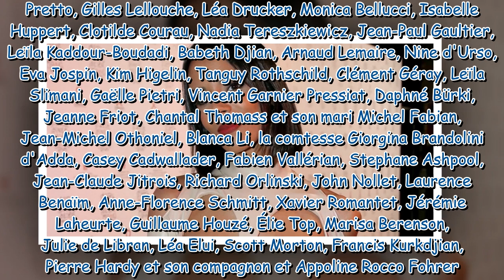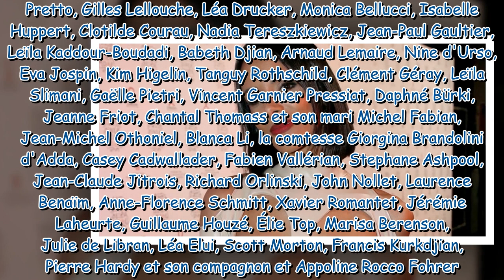PHOTOS Shy'm moulée dans un cuir très serré et ajouré, Zahia Dehar sulfureuse au dîner de la mode